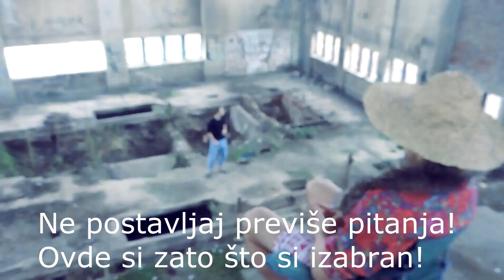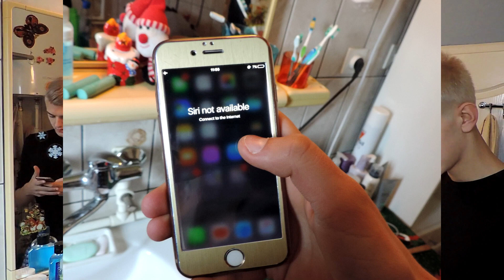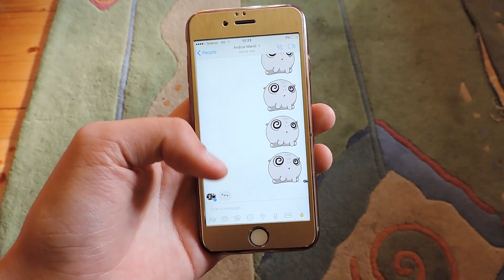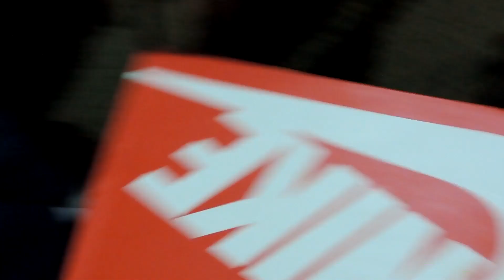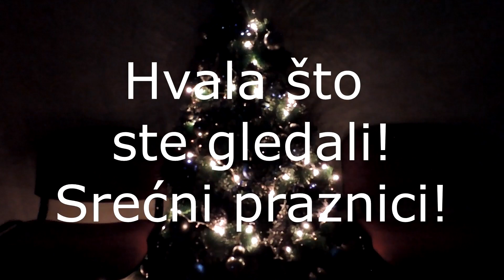I Am Santa Clause?! | Christmas Video